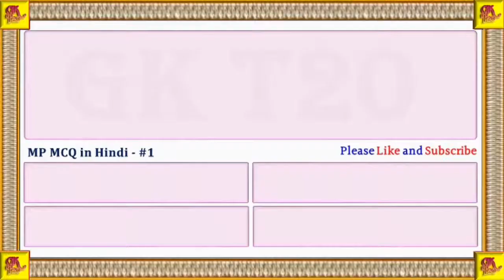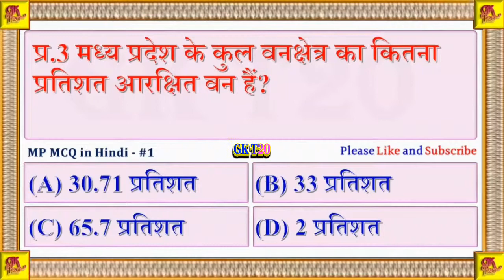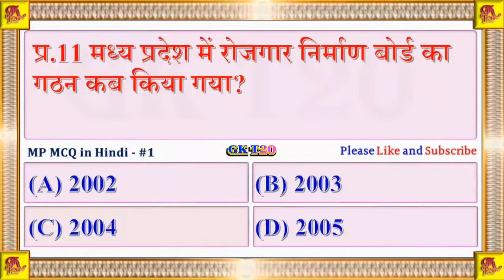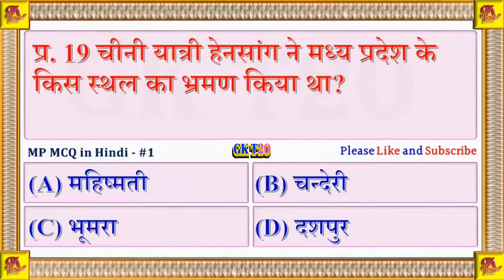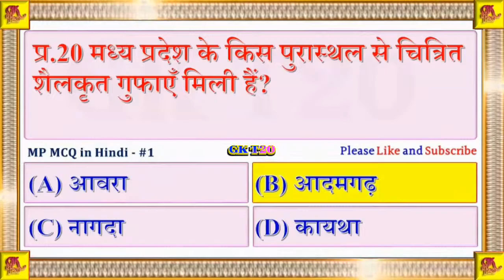mp mcq in hindi | mp gk in hindi | मध्य प्रदेश सामान्य ज्ञान | GKT20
gk mcq in hindi 2019,
haryana gk mcq in hindi,
mp gk mcq in hindi,
lucent gk mcq in hindi,
rajasthan gk mcq in hindi,
up gk mcq in hindi,
bihar gk mcq in hindi,
static gk mcq in hindi,
india gk mcq in hindi,
mcq ssc je,
mcq ssc cgl,
mcq ssc 2019,
math mcq ssc,
math mcq ssc 2019,
biology mcq ssc,
physics mcq ssc,
ssc bangla mcq,
ssc biology mcq,
ssc bangla 2nd mcq,
ssc biology mcq answer 2019,
biology ssc mcq 2019,
ssc bgs mcq,
hsc bangla 1st mcq,
physics 1000 mcq ssc cgl,
biology mcq ssc cgl,
physics mcq ssc cgl pinnacle,
geography mcq ssc cgl,
economics mcq ssc cgl,
ssc je electrical mcq,
ssc economics mcq solution 2019,
ssc english mcq,
ssc economics mcq,
ssc exam history mcq answer 2019,
ssc electrical mcq,
ssc gk mcq in english,
mcq for ssc,
mcq for ssc je,
mcq for ssc cgl,
mcq physics for ssc,
mcq for ssc je electrical,
mcq for ssc je mechanical,
power system mcq ssc je,
gs mcq for ssc cgl,
ssc je gs mcq,
ssc gs mcq,
ssc higher math mcq,
ssc higher math mcq solution 2019,
ssc history mcq,
ssc gk mcq in hindi,
ssc je history mcq,
ssc history mcq answer 2019,
ssc hindu religion mcq answer 2019,
geography mcq ssc je,
biology mcq ssc je,
history mcq ssc je,
physics mcq ssc je,
animal kingdom mcq ssc,
gk mcq for ssc,
ssc math mcq solution 2019,
ssc math mcq shortcut,
ssc math mcq tricks,
ssc physics mcq,
ssc polity mcq,
ssc cgl physics mcq,
ssc physics mcq answer 2019,
ssc cgl mcq questions,
ssc gd mcq questions,
ssc je mcq question,
ssc science mcq,
ssc je thermodynamics mcq,
ssc je top mcqs,
ssc je mcq civil wifistudy,
ssc je mcq wifistudy,
ssc ict chapter 1 mcq,
ict mcq ssc 2019,
general science mcq ssc 2019,
math mcq ssc 2020,
ssc physics chapter 2 mcq,
ssc ict chapter 4 mcq,
ssc ict chapter 5 mcq,
ssc chemistry chapter 6 mcq,
ssc ict chapter 6 mcq,
ssc chemistry chapter 7 mcq
cg gk objective question in hindi,
gk gs objective question in hindi,
hp gk mcq questions in hindi,
hp gk mcq with answer in hindi,
hp gk mcq question in hindi,
cdl class b general knowledge,
california class b general knowledge test,
class b general knowledge test answers,
cdl class b general knowledge video,
cdl class b general knowledge nj,
b.ed general knowledge questions,
b s c general knowledge,
b skins general knowledge,
s akhtar general knowledge,
competitive exam,
competitive exams library,
competitive exam motivation,

competitive exam youtube channel,
a to z competitive exam,
after 10th competitive exam,
government competitive exams after 12th,
competitive exam after 12 science,
9